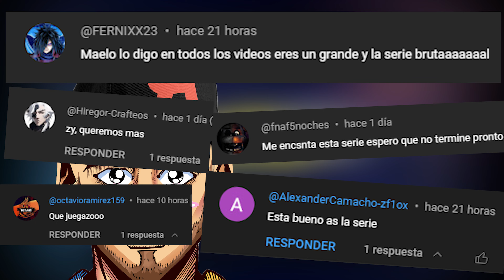POKEMON pero SOY DEL TEAM ROCKET #25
Comenta si conoces algún hackrom que la gente debería jugar